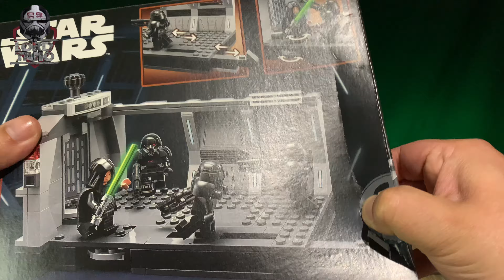LEGO Dark Troopers Attack | STAR WARS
Unboxing y revisión del Set del Ataque de los Darktroopers, set pequeño que aprovecha muy bien el espacio.